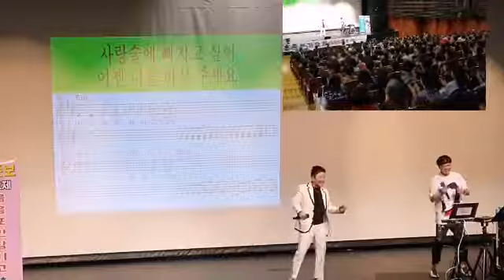송광호 노래교실 홍준보 가요제 초대가수🍒 이태무🍒 사랑술